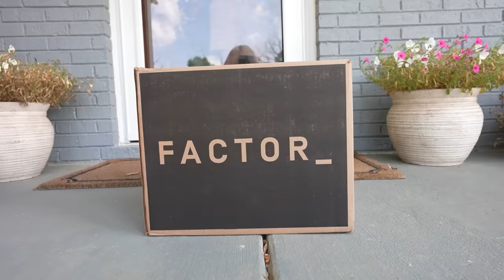We Found an ABANDONED HOUSE on DIRT-BIKES!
Today we went exploring the woods of my 100 acres on dirtbikes and found an abandoned house!

Edited By: